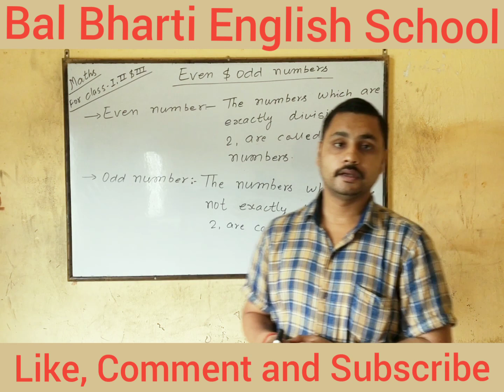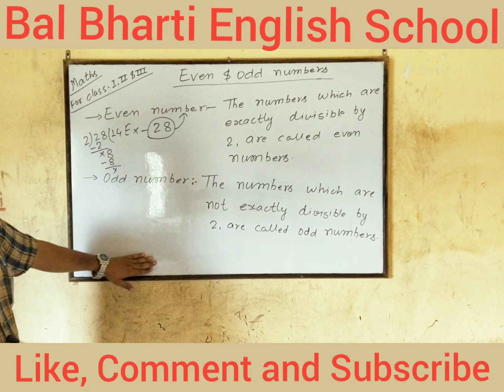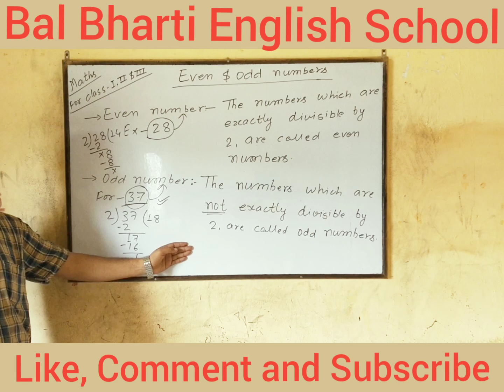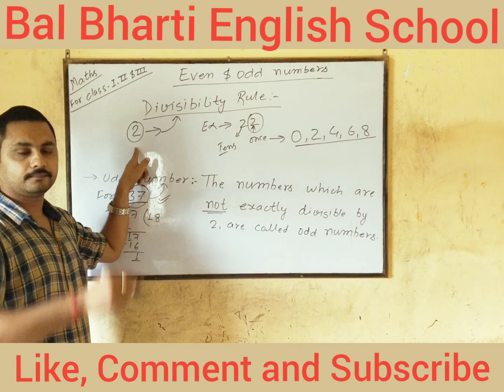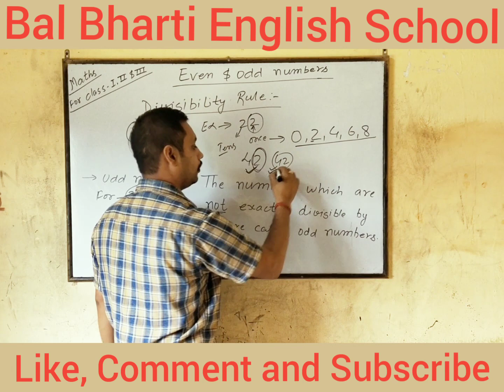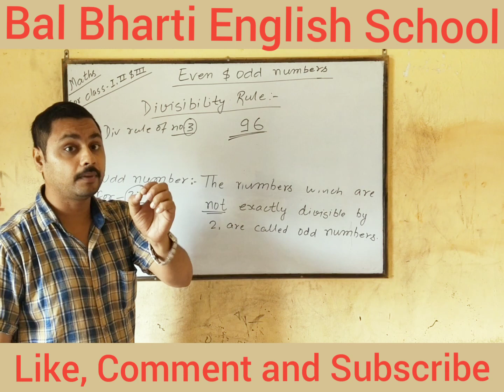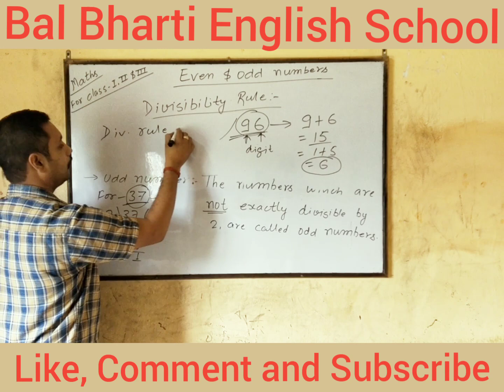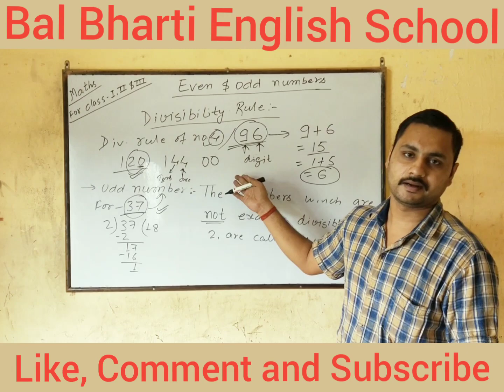Even and Odd number__ understand the numbers ___ basic Maths (Maths, Class -- 4 and 5)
This video is related to the subject Maths and topic covered in this lecture is Divisibility Rules. It is delivered by Nitish Kumar for class 4 and 5.